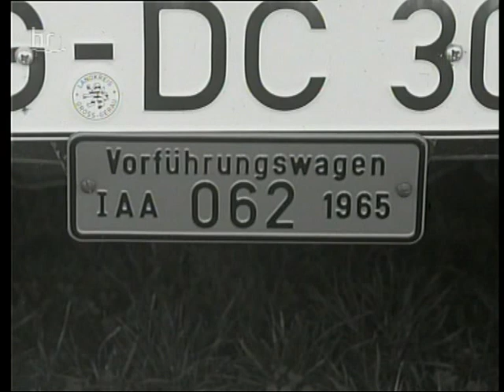Opel Rekord B, Opel Kadett B und Opel Admiral zur IAA 1965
So sah die Produktpalette von Opel 1965 aus. Im Rahmen der IAA 1965 produzierte der Hessischen Rundfunk diesen Bericht.